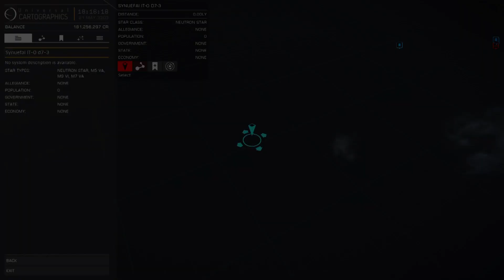Elite Dangerous - Treason in the Formidine Rift - Galactic Conspiracy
Blind Pew & crew follow the Galactic Conspiracy to the Formidine Rift... in Elite Dangerous.  Buy Pew & Ben a cup of Fujian Tea, or perhaps a Lavian Brandy

Leave your commander name in the comments if you want acknowledgement in transmission

Use the same HOTAS control system as Pew

Try out Planet Coaster by the makers of Elite Dangerous

GUI:
0.60, 0.20, 0.20
0, 1, 0
0, 0, 1

Blind Pew recommends Elite Dangerous